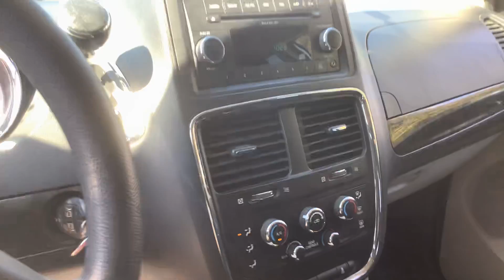2011 Dodge Caravan Mainstreet | Lot 2-59133 | Online Auction | Repocast.com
2011 Dodge Caravan Mainstreet | Lot 2-59133 | Online Auction | Repocast.com
Selling via online auction with Repocast on 06/18/2020. Follow link for details
General Exterior Details: Has a few deep scratches on rear bumper Year: 2011Make: 4DodgeModel: CaravanTrim: MainstreetIgnition Type: Key StartVIN#: 2D4RN3DG8BR627400Odometer Reading: 172,149Engine Displacement: LitersEngine Displacement: 3.6Number of Cylinders: 6Fuel Type: GasTransmission: AutomaticDrivetrain: FWDType: VanTitle Status: ClearDoors: 2 Door, Double Sliding Doors (Power), Powered Rear HatchSeats: Cloth, 3rd Row, PowerGeneral Options: Power Windows, Power Locks, Power Mirrors, Cruise Control, Steering Wheel Controls, Keyless Entry, Stow 'n' Go, Tilt Steering, Traction ControlAirconditioning: Yes, Front & RearAudio: AM/FM, CD Player, AUX PortAirbags: Driver, Passenger, SideScratches: ScatteredDents: Minor